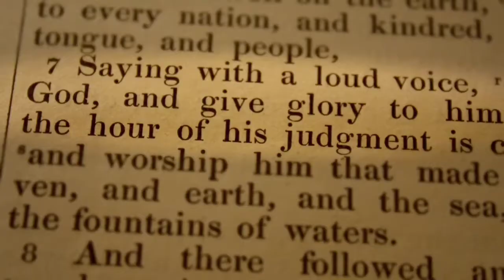ANG BABAE SA BUHAY NG PANGINOONG JESUS||MARIA MAGDALENA